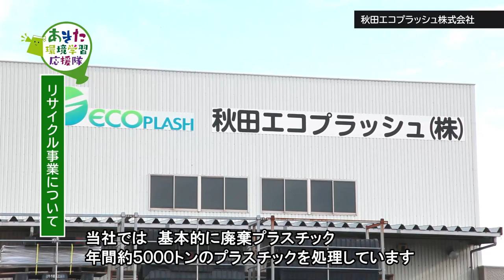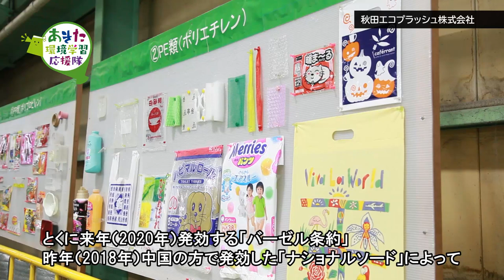19 秋田エコプラッシュ株式会社